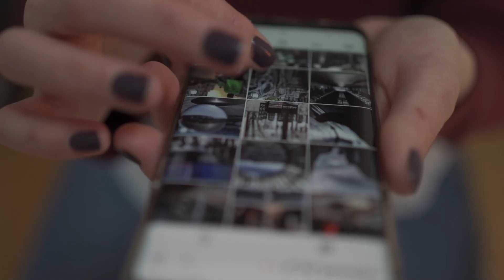SOS: ceder el control aéreo sobre el Sáhara a Marruecos pone en riesgo a Canarias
👉  Apóyanos para mantener nuestra libertad e independencia informativa
            ▶️   Donación